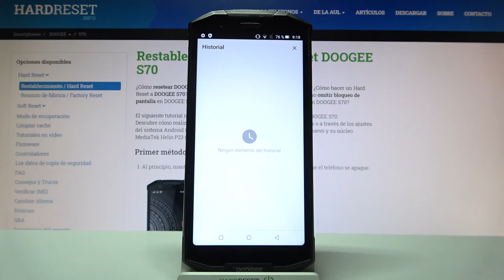Cómo se borra el historial en DOOGEE S70 - eliminar el historial de Google Chrome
Hoy te presentamos cómo eliminar los datos de navegación de Google Chrome en tu DOOGEE S70. Si quieres saber cómo borrar el historial de tu DOOGEE S70, sigue nuestro tutorial y hazlo en un par de segundos.

¿Cómo borrar el historial de Internet en DOOGEE S70? ¿Cómo borrar el historial de páginas en DOOGEE S70? ¿Cómo borrar cookies de DOOGEE S70? ¿Cómo borrar datos de navegación de DOOGEE S70? ¿Cómo eliminar el historial de DOOGEE S70? ¿Cómo borrar datos de navegación de Google Chrome?